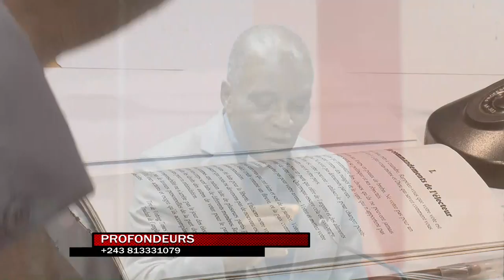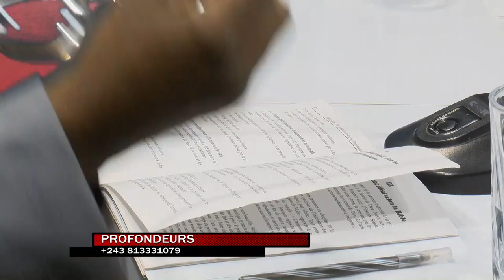PROFONDEURS:LE CATECHISME D'UN BON CITOYEN DURANT LA PERIODE ELECTORALE 3 AVEC KIBAMBI SHINTWA